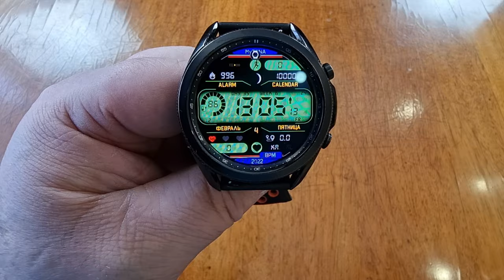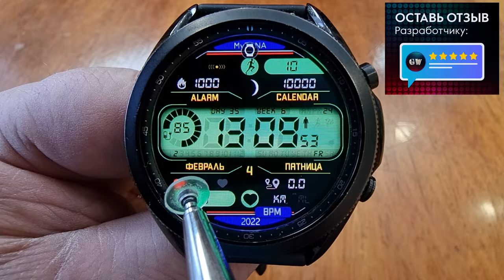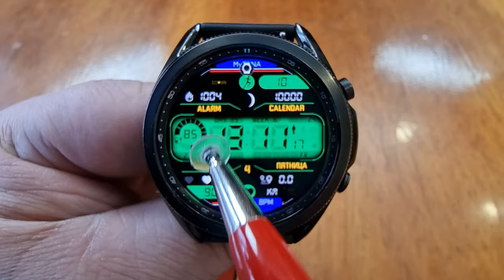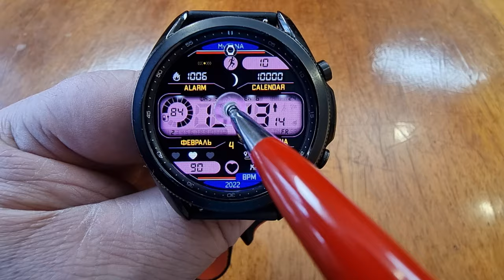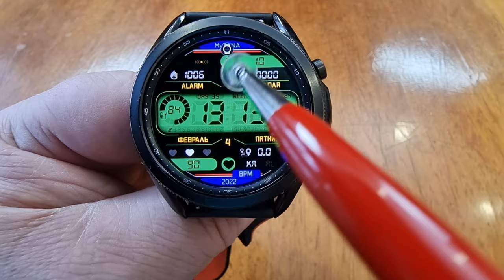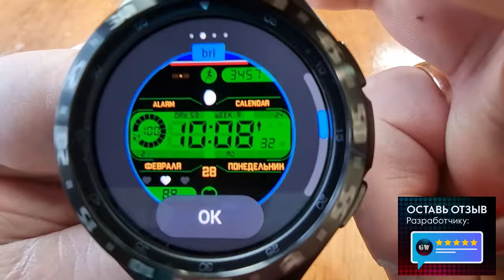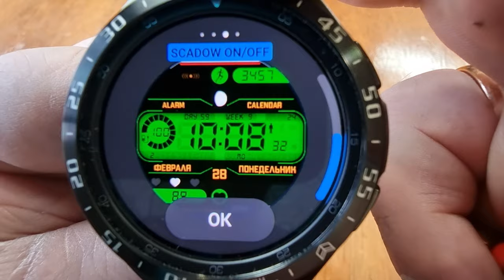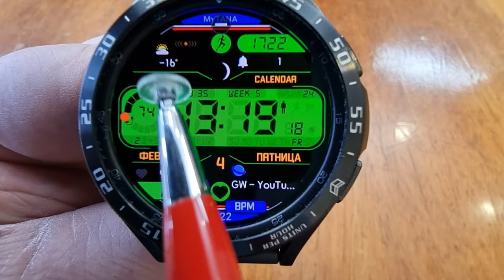Лучший из Лучших для Galaxy Watch 4 и Galaxy Watch 3, а так же часов на Wear OS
Купоны для Galaxy Watch 3, Active 2, Gear S3, Galaxy Watch, Gear S2, Active